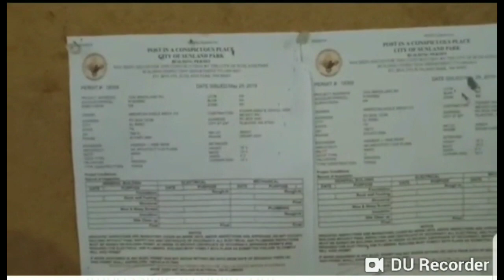The Cartels Are Getting Stopped At The Border Wall And Getting Angry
Facebook- "Atomic News" &
"Atomic News YouTube"